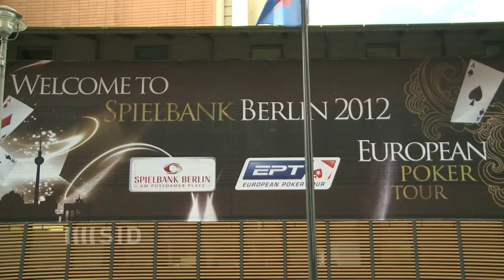EPT in Berlin: Interview mit Boris Becker und Pius Heinz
17.04. - Die EPT in Berlin läuft. Zeit, Poker-Weltmeister Pius Heinz und Wimbledon-Champion Boris Becker über ihre gemeinsame Leidenschaft plaudern zu lassen